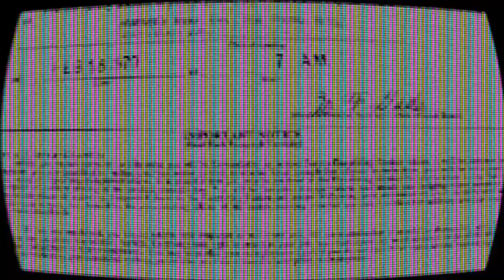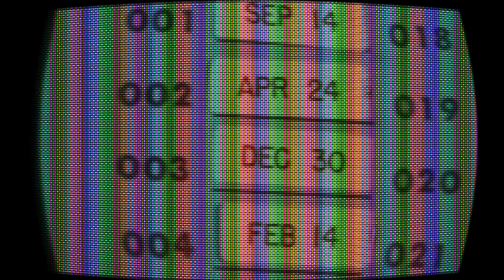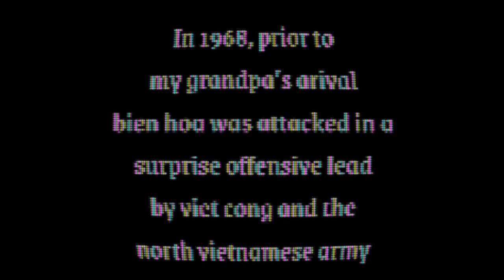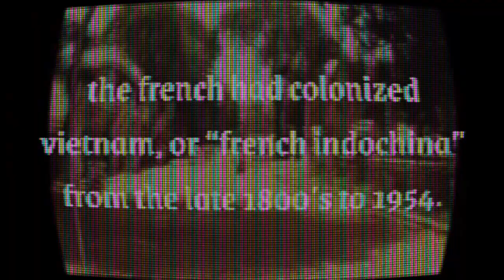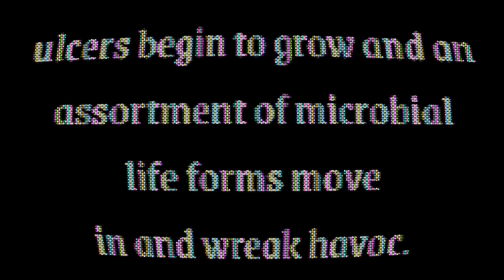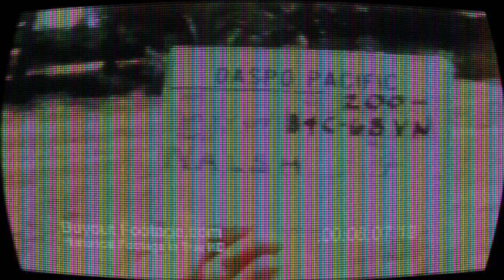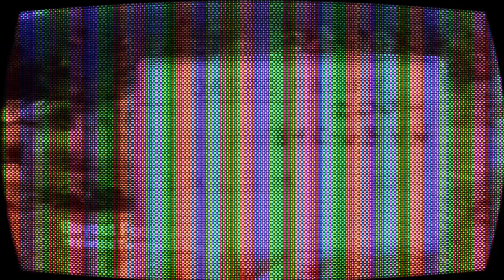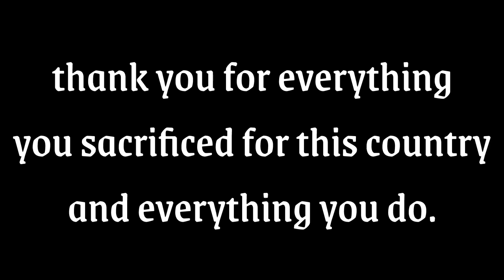Stories From The Bush | Vietnam War memoirs from John Ballard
My grandpa john ballard served in the U.S army from 1969-73. he was in the first cavalry division 2-5 and 2-12 regiment. these were taken while my dad and his friend thad were camping in the cedar mountains of utah. he is the best man i’ve ever known and when he passes this video will keep him living on. i love you pa john!